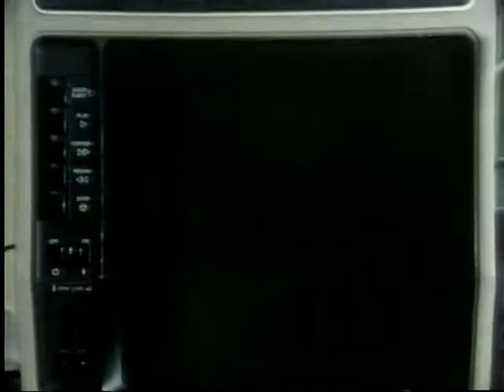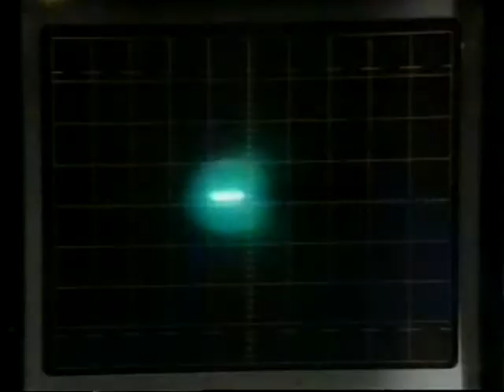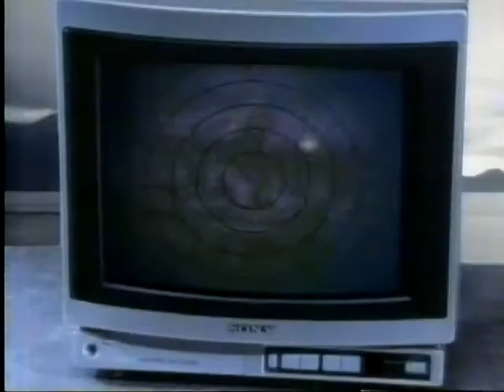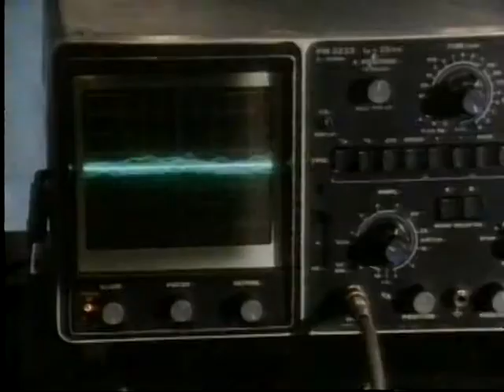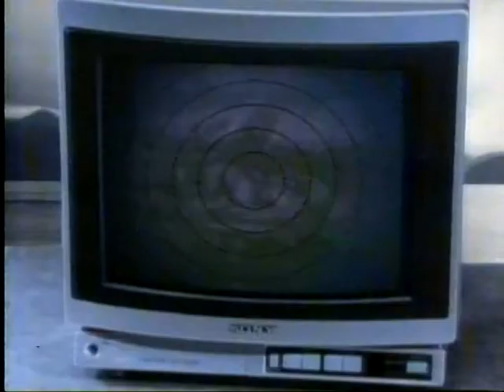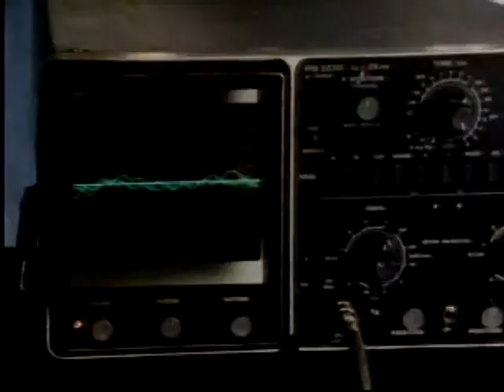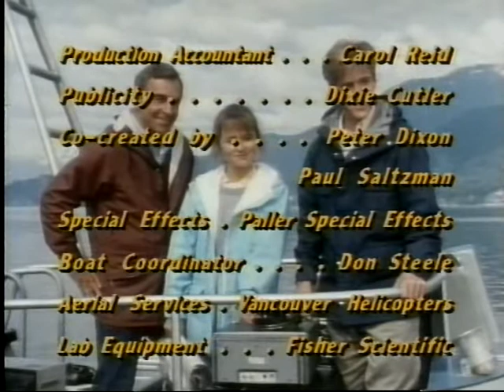Danger Bay Season 4 Episode 20 [ 77 ]: To Glimpse A Unicorn 💛🎬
Original Airdate: 15 February 1988 [ CBC ],17 February 1988 [ The Disney Channel ].
On a flight to rescue a dead killer whale carcass, Grant "Donnelly Rhodes" and J.L. "Susan Walden" come to the aid of one of J.L. frequent passengers who tells them of a tale that he's seen a unicorn.